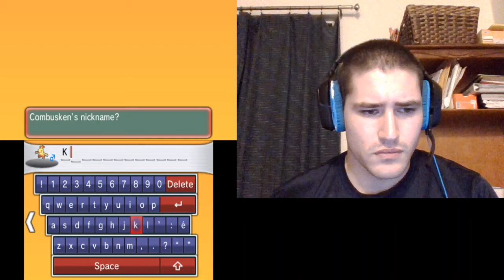POKEMON RISING RUBY NUZLOCKE EPISODE 24 "THE NEVER-ENDING EPISODE"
Shout out to the special guest at the end